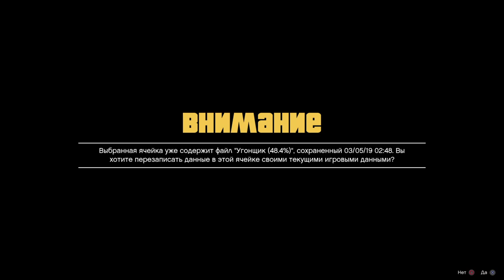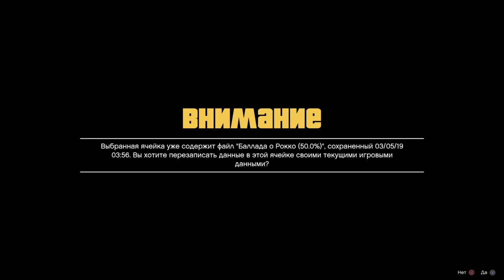Grand Theft Auto V_20190305040640